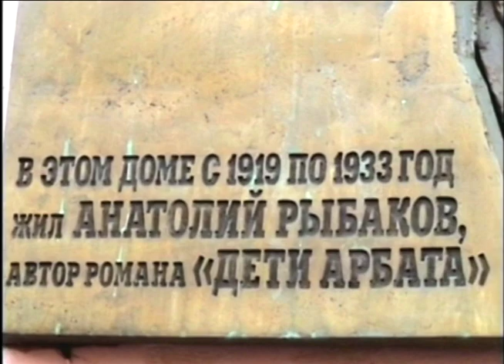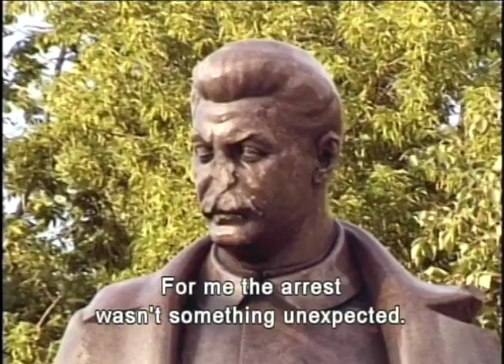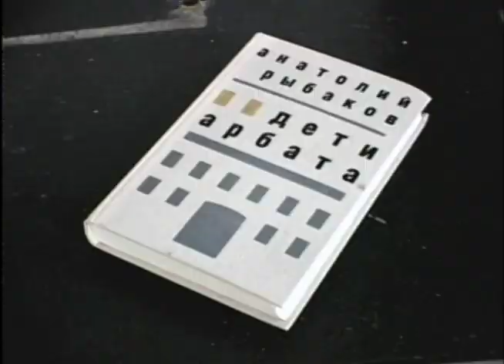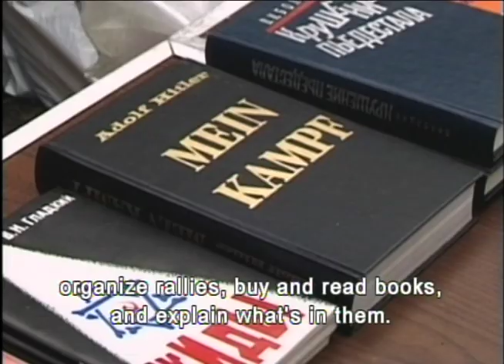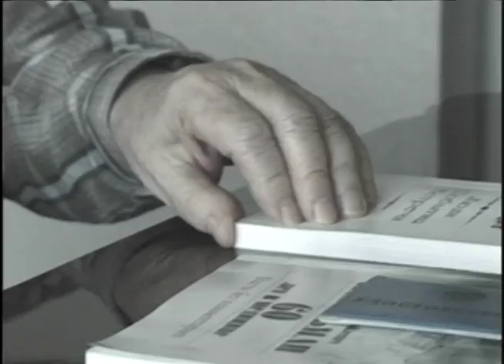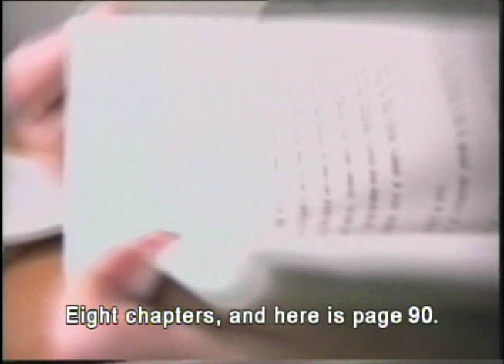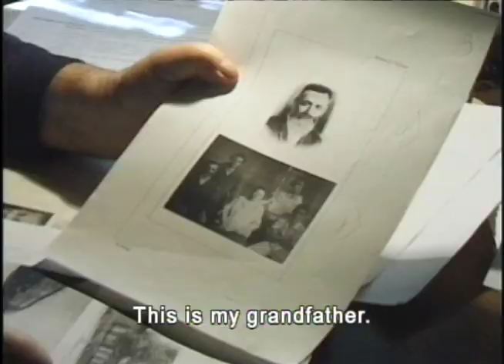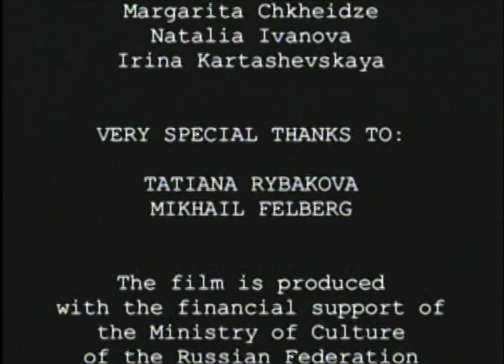Anatoly Rybakov: The Russian Story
written and directed by Marina Goldovskaya
written and edited by Daniel Levin